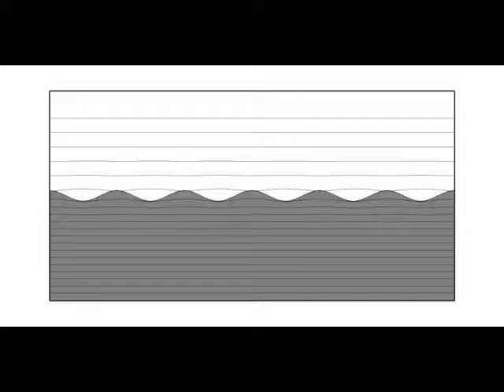Film Flows in the Presence of Electric Fields: Supplemental Video 10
A supplemental video from the 2019 review by Demetrios T. Papageorgiou, "Film Flows in the Presence of Electric Fields," from the Annual Review of Fluid Mechanics

Shown: Direct numerical simulation of electrostatically induced pumping using traveling wave voltage condition on the lower wall (see equation 39). Constant voltage is applied initially to attract the interface to the walls, and at t ≈ 0.25 the computation switches to the traveling voltage. Traveling voltage characteristics: Background value C = 3; hump amplitude A = 1; travel speed Ur = 1.